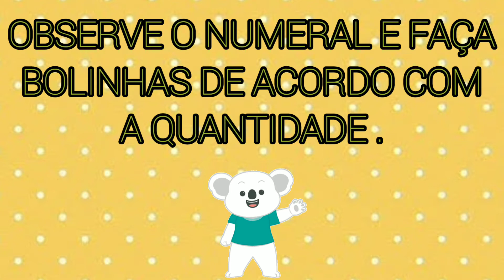Atividade numeral e quantidade até 9